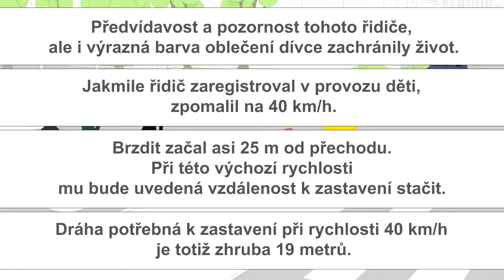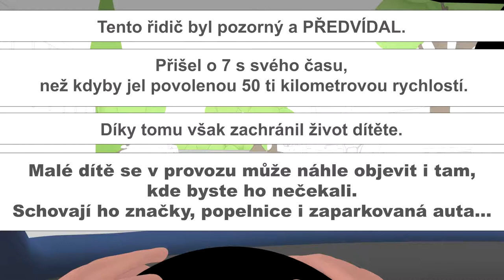Ty to zvládneš cz CHODEC NA OSTRŮVKU 3D